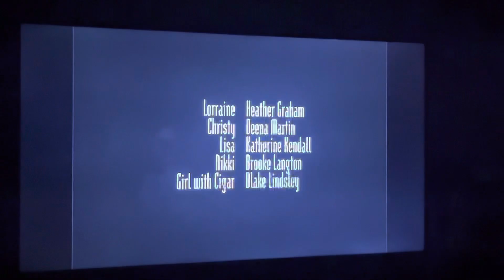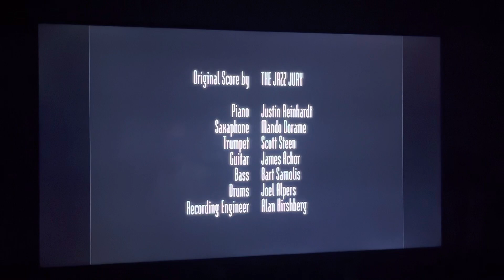Swingers end credits